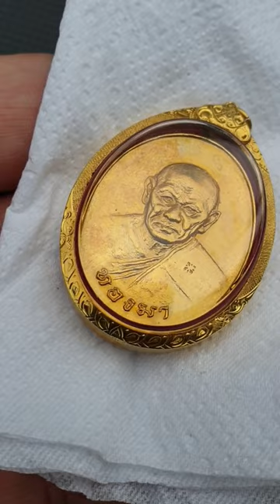หลวงพ่อทองมา ถาวโร วัดสว่างท่าสี จ.ร้อยเอ็ด